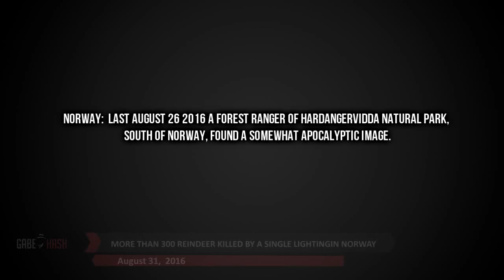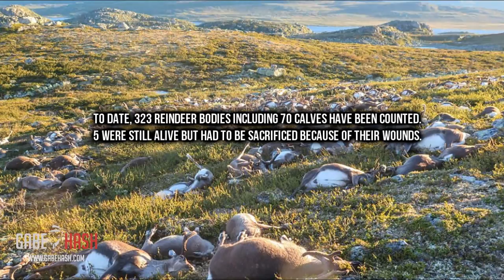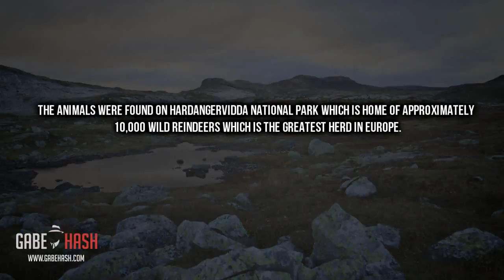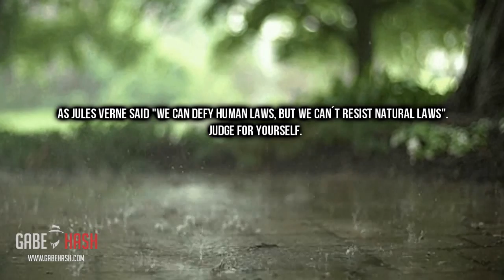MORE THAN 300 REINDEER KILLED BY A SINGLE LIGHTING IN NORWAY AUGUST 31, 2016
Credits Sound Effects
ThePhantomMonk

El pasado Norway: last August 26 2016 a forest ranger of Hardangervidda Natural Park, south of Norway, found a somewhat apocalyptic image.
On a mountain plateau, in an area of some 50 – 80 meters, the bodies of 323 reindeer were lying dead.
 The images were shocking and confusing for anyone who witnessed such an event.
To date, 323 reindeer bodies including 70 calves have been counted.  5 were still alive but had to be sacrificed because of their wounds.  Authorities said that their death was caused by a lightning in the middle of an electric storm.
Speculations are going around internet that these 323 dead reindeer could be linked to something more than a lightning, because they don´t believe it could cause such a massive destruction.